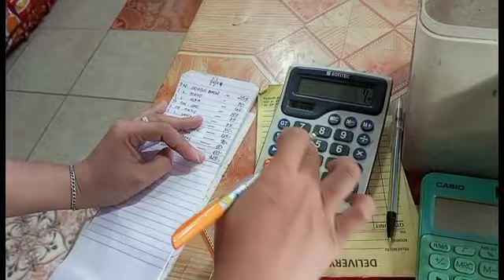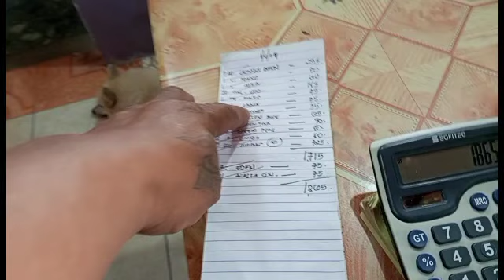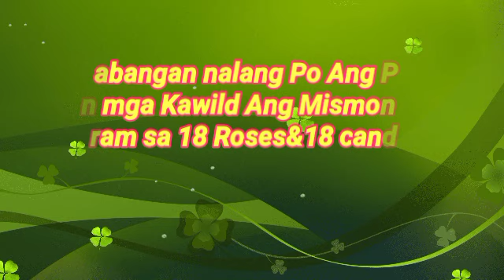Mga kaganapan sa Debut Ng anak ko